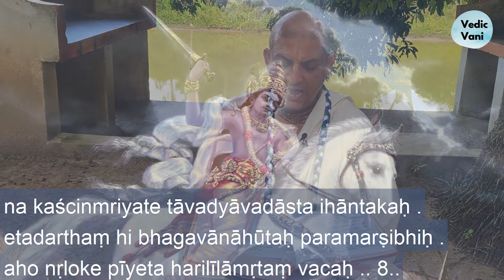Srimad Bhagavatam Sanskrit Recitation by H.G. Raghava Ramachandra dasa. Canto1Chapter16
Video capture, editing by Raghava Ramachandra dasa.